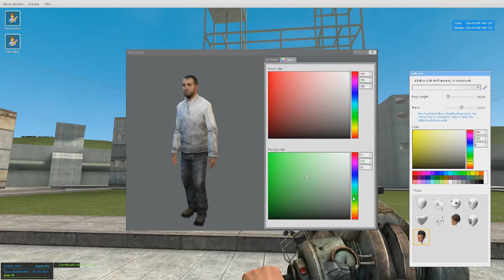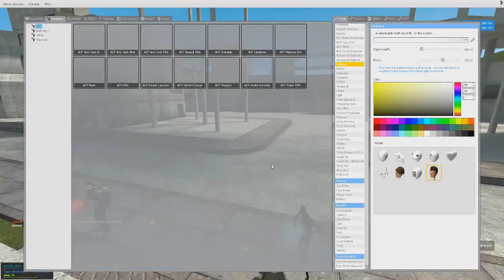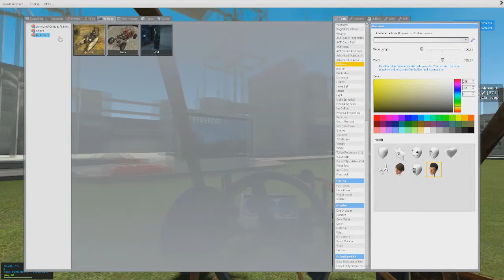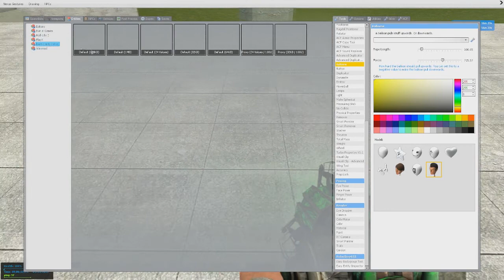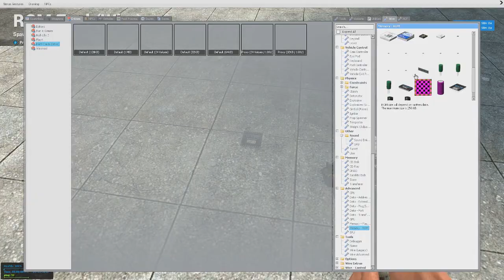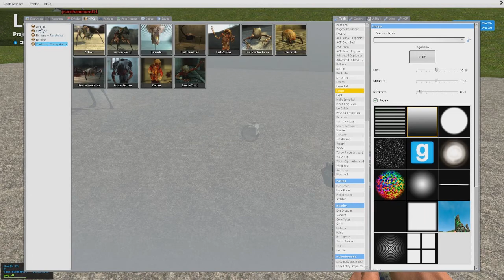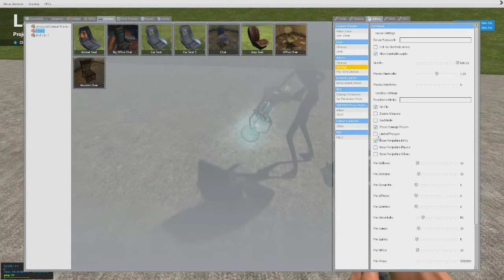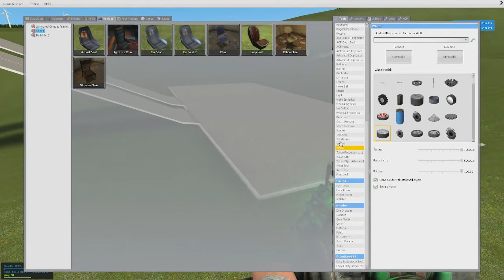|Gmod Sandbox|Feat:Jeans|Balloon attack!|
Hello everyone its me Daydric and i'm back with some new content!
This time we have balloons that hate Jeans xD

IF YOU ENJOYED THIS VIDEO SMACK THAT LIKE BUTTON!!!